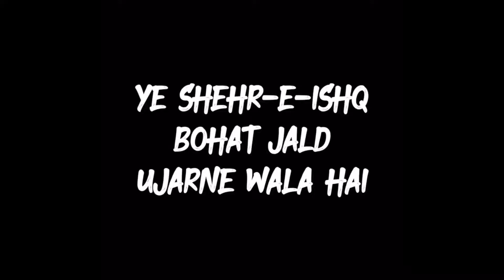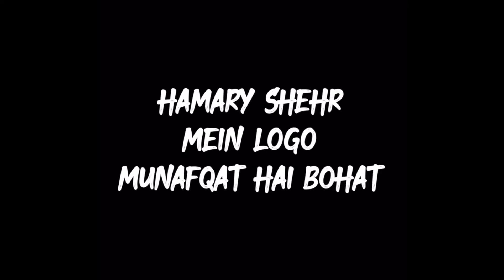Sach ki awaz